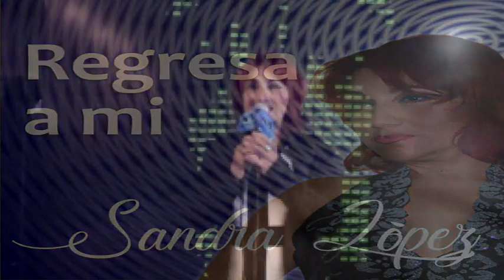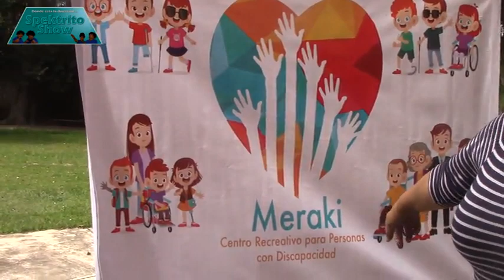Spektrito Show | Feria Artesanal | Día de la Mujer Mexicana | Xalapa 2020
Lo mejor de la vida se disfruta aquí...

Feria Artesanal | Día de la Mujer Mexicana | Xalapa 2020
15 y 16 de febrero
Parque Doña Falla

** Artesanos Veracruzanos

** El Bazar del Coleccionista

** Feria de la Orquídea

Muchas gracias por su apoyo... su preferencia y su sintonia... Recuerden mandar todos sus comentarios y sugerencias a través de las plataformas digitales que ustedes ya conocen...

NV PRODUCCIONES Televisión Spektrito Show
Xalapa, Veracruz. México 2020